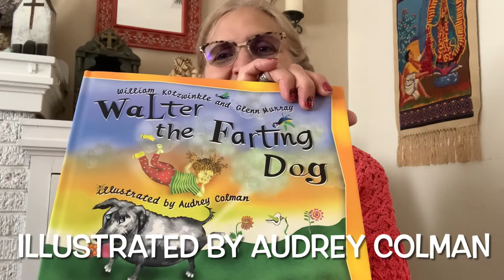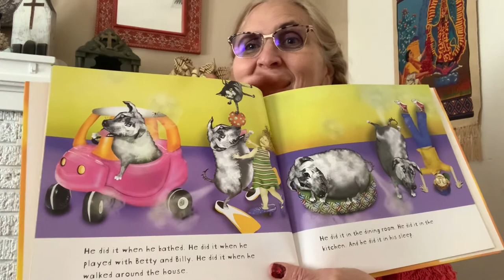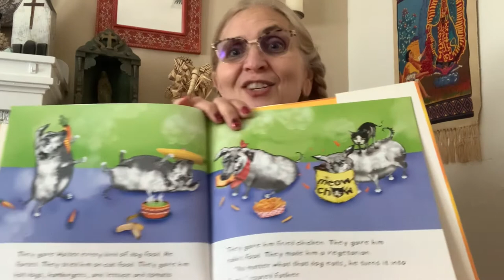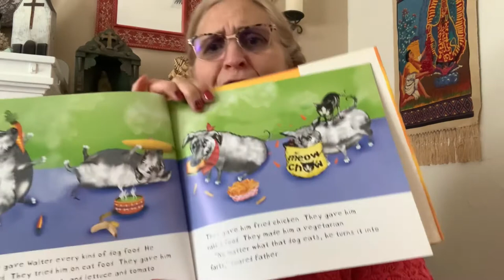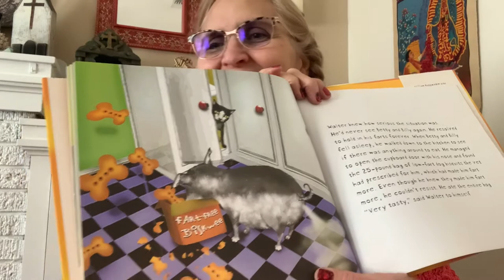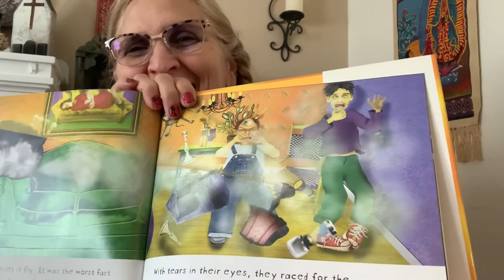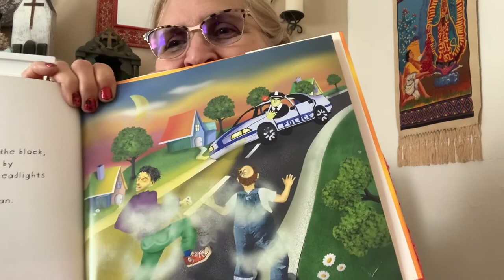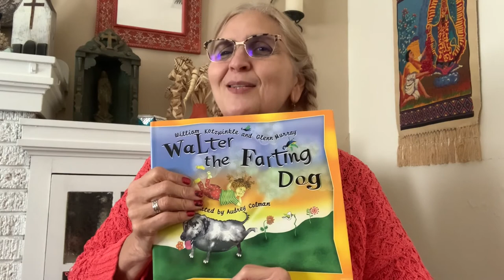Walter the Farting Dog by William Kotzwinkle & Glenn Murray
Do you ever feel misunderstood? That happened to Walter a lot. Check out this story of Walter and his adventures with his family. Nina will be sharing other stories about Walter the Farting Dog, so make sure to watch this one to learn how Walter saved the day!

Want to join Nona & Nina’s Book Club?

Happy Reading!!!